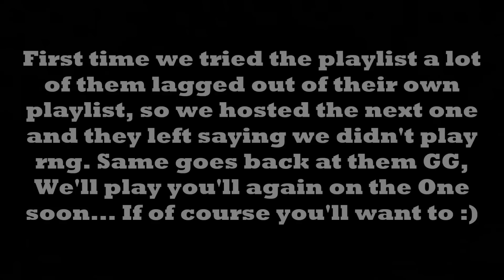TBAS vs KILL | GTA 5 Crew Battle | Auto Aim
In my opinion, this was an over hyped battle. We were expecting this to be a pretty hard crew, but ended up being very easy. They left after the first round twice and were the biggest trash talkers ever. GG :) RE on Xbox One? Btw sorry about the video blacking out for like a second at times, I think its my cheap editing program that I'm using.

Spanish: GTA 5 Crew Battalla: TBAS vs KILL
Portuguese: GTA 5 Equipes Batalh: TBAS vs KILL
We need legit members who would be 80% TBAS, aka no crew hoppers. If you think you're are decent and want training, we can also help you out on that.
I would like to thank:
Ceinerus
TBASxZombie
iAMxSHADOWS
SurfyFuture1
TBASxLegendz
lx King J xl
for helping out in this cvc.
Give me feedback, because there is probably something I can improve on.